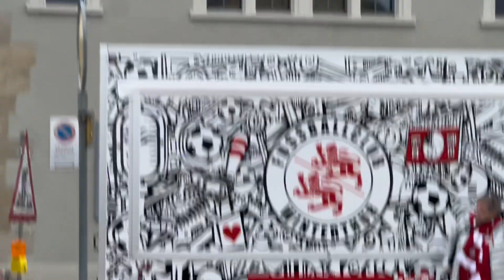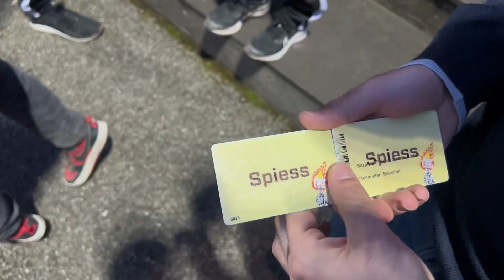Vlog #9 Winterthur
Plongez dans l’excitation du derby avec mon dernier vlog : le match entre Winterthur et Grasshopper. Suivez-moi dans cette aventure footballistique captivante, de l’effervescence des préparatifs jusqu’à l’ambiance électrique du stade. Découvrez de près les réactions des supporters, les moments clés du match et mon expérience unique en tant que fan au cœur de cette confrontation historique. Que vous soyez un supporter de longue date ou nouveau dans le monde passionnant du football suisse, ce vlog est votre ticket pour vivre l’intensité d’une rivalité locale emblématique. Rejoignez-moi pour ce voyage au cœur du football !